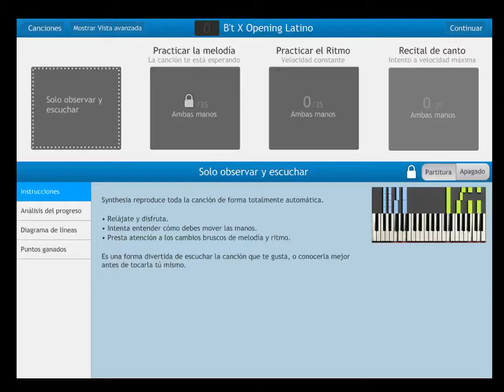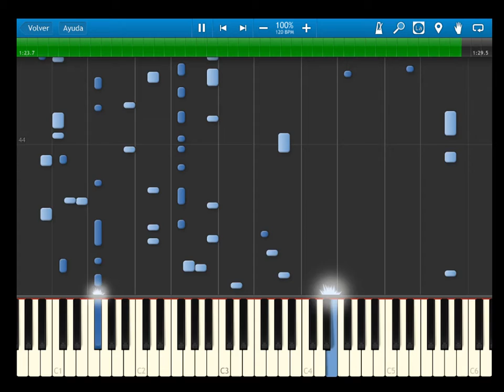BT'X - opening - synthesia